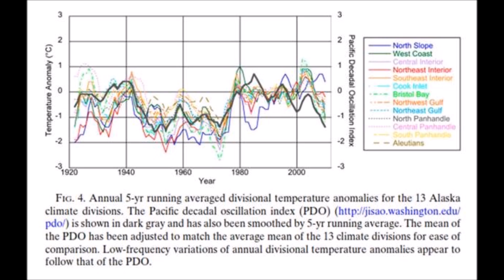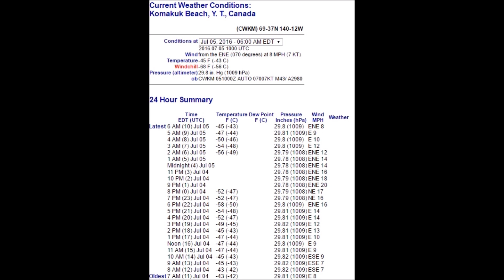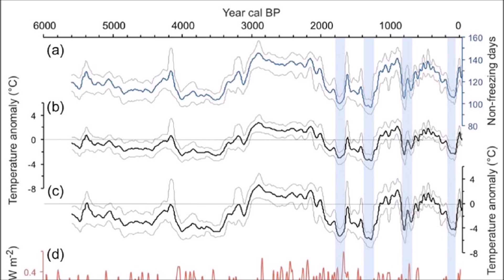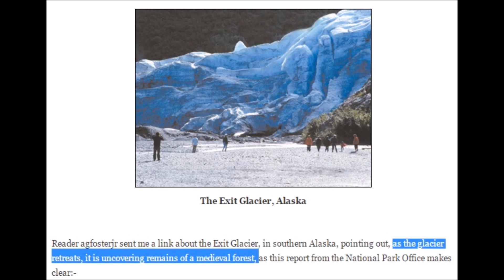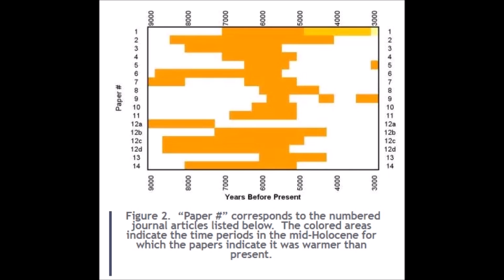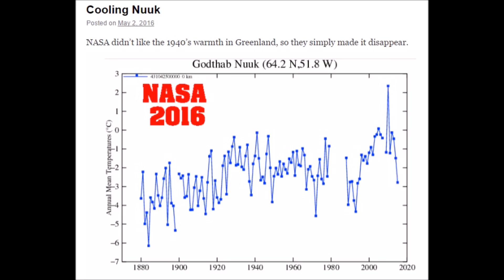Arctic Warm Record Repeating 200 Year Cycle, Rapid Cooling Follows in Winter 2016-2017 (191)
"Record Warm" temperatures in Alaska are not records after all, it has been warmer by 1C in the last few years, also it was warmer in 1815 followed by a drastic drop in temperatures. We are repeating a cycle, forests are being found under glaciers that are now retreating. NASA changes temperature record in Nuuk, Greenland and Iceland to remove 1940's warm spike.